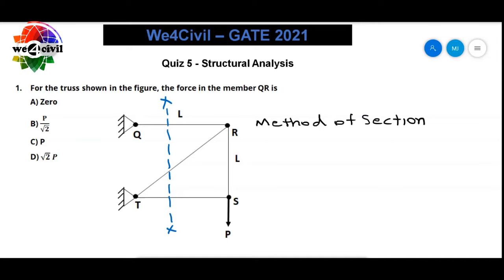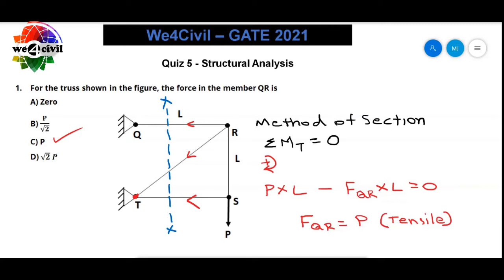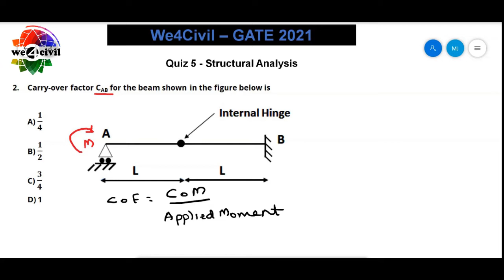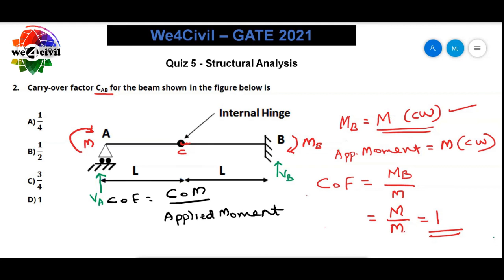Quiz 5 - GATE 2021 - Detailed Explanation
Solution for Quiz 5
We 4 CIVIL
We 4 civil
All who are preparing for civil engineering exams are welcome.
We A group of enthusiastic civil engineers are here to help and mould your concepts.